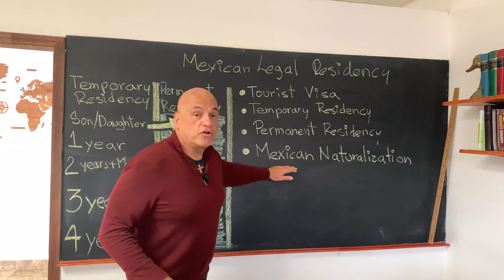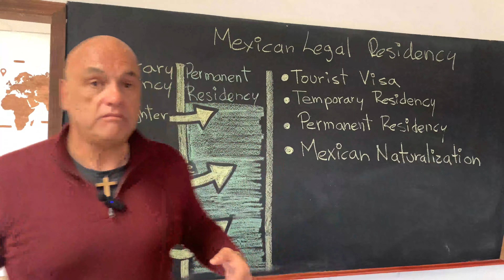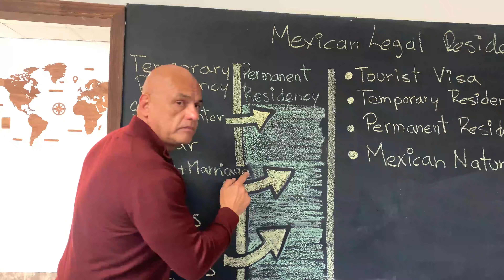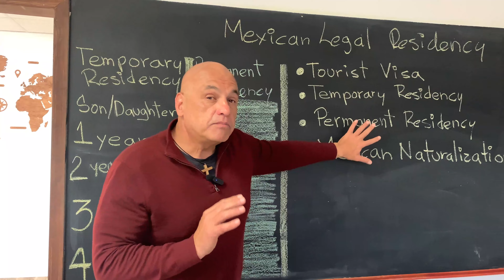Mexican Legal Residency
Hi everybody, as usual, here's our weekly video. We're working hard to compile all the information you need before coming to Mexico.